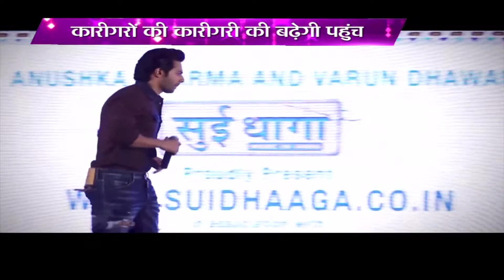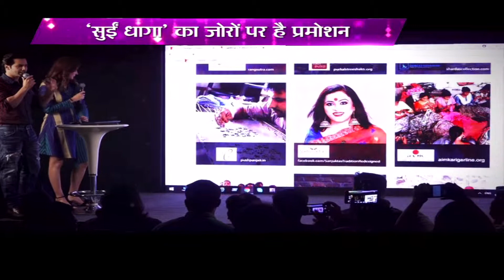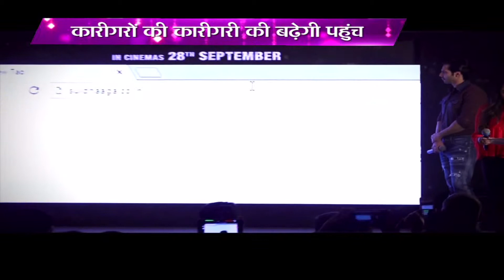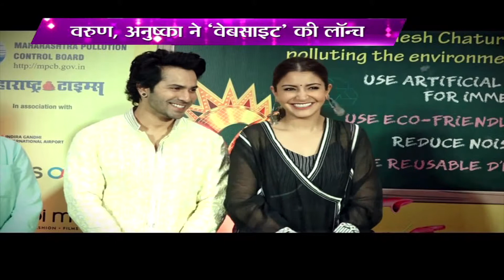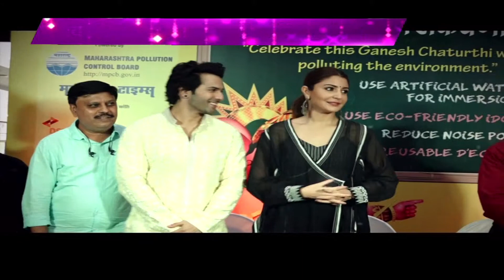खुद पर बने मीम्स के भी पैसे मांग रहीं Anushka Sharma!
फिल्म अभिनेत्री अनुष्का शर्मा ने मुंबई में 'सुई धागा मेड इन इंडिया' फिल्म के प्रमोशन के दौरान भारतीय शिल्पकला के कारीगरों के लिए एक वेबसाइट को लॉन्च किया। इस मौके पर अनुष्का शर्मा ने पत्रकारों के प्रश्नों का उत्तर देते वक्त मज़ाक में कहा कि उनके द्वारा इस फिल्म में उन पर बनाए गए कई मीम्स पर वह फिल्म निर्माता कंपनी यशराज फिल्मस से एक और चेक लेने वाली हैं।